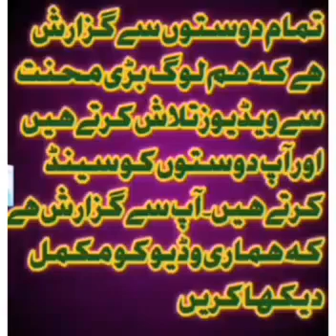حضور صلی اللہ علیہ وسلم کی سیرت بےمثال || by Maulana Abdul Kareem Nadeem